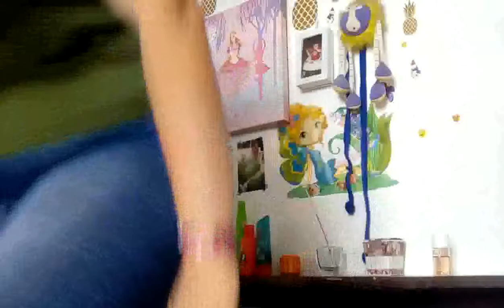SAMOPOUZDANJE | PAMELA FISTANIĆ